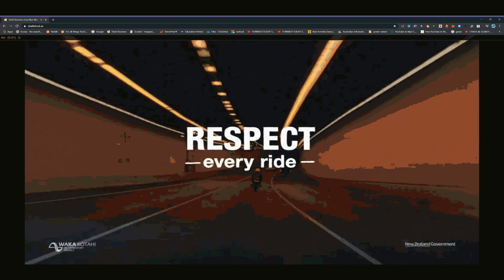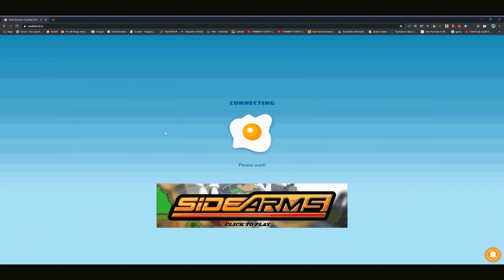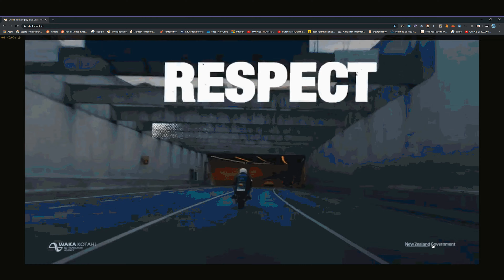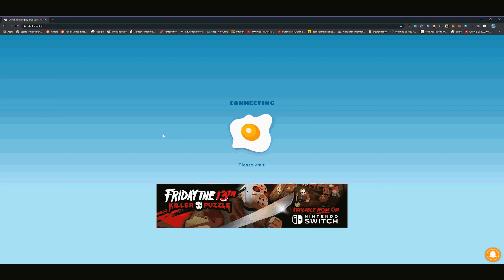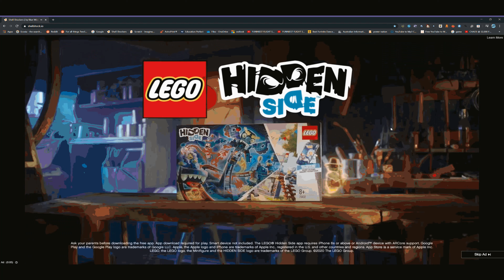shell shockers 10